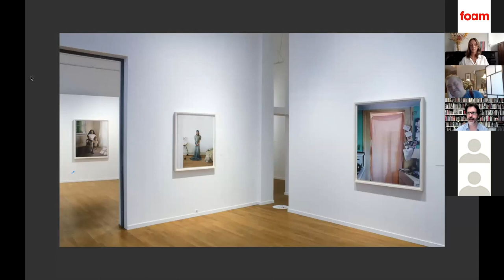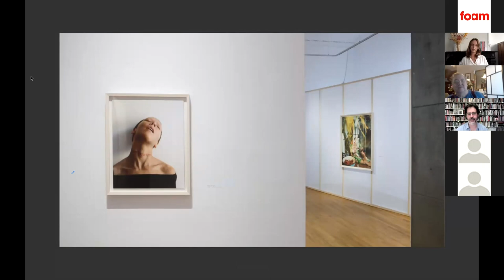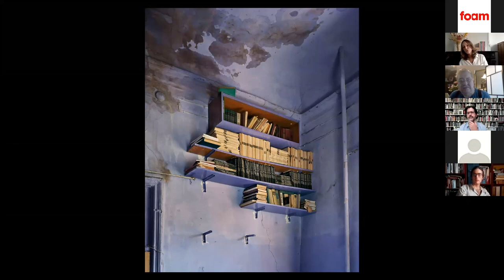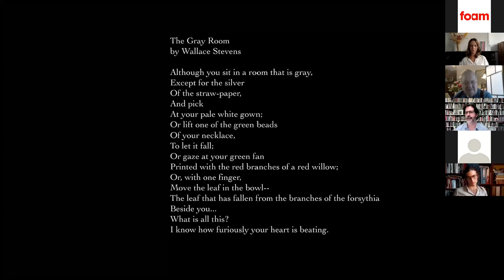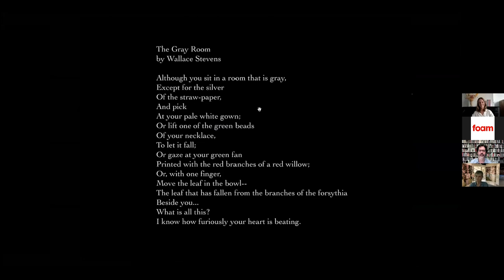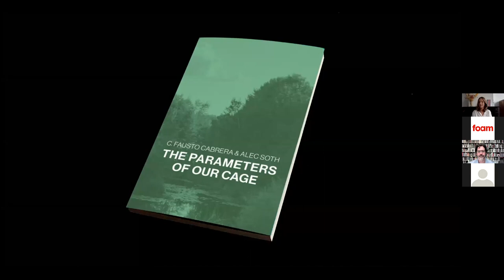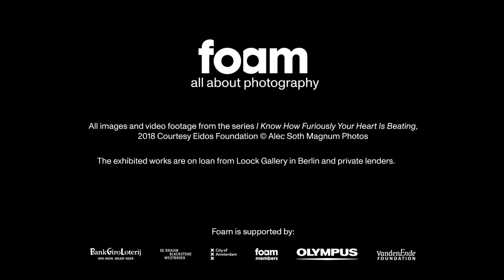Slowing Down - A conversation with Alec Soth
Foam invited the celebrated American Magnum photographer Alec Soth together with curator Hinde Haest to introduce the Foam exhibition I Know How Furiously Your Heart Is Beating. The photography series in the exhibition is the result of a personal search, in which the photographer slowed down his work process and turned the lens inward. During the online Zoom talk Soth gave an insight into his recent personal and professional transition, his sources of inspiration and working process.⁠⠀⁠⠀
Come and see Alec Soth – I Know How Furiously Your Heart Is Beating at Foam until 6 December 2020.⁠
⁠Renata, Bucharest, Romania, 2018, Courtesy Eidos Foundation © ⁠Alec Soth / Magnum Photos. ⠀

Make a donation and contribute to Foam’s longevity and future-proofing during these challenging times.